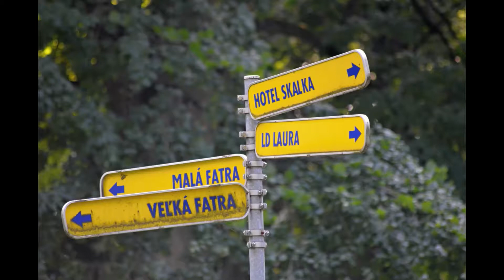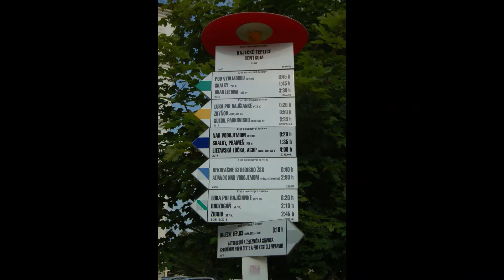2016.06.23 Rajecké Teplice /Slovakia / Райецке Теплице